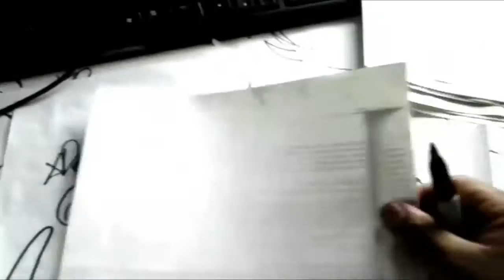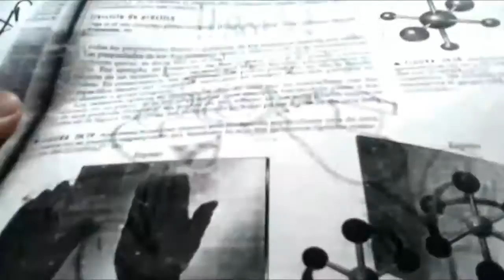GAMBA NO BOUKEN Mira Y Animate a Dibujar AL RATONCITO LISTON XDEIOS